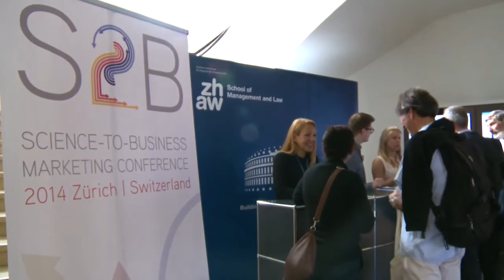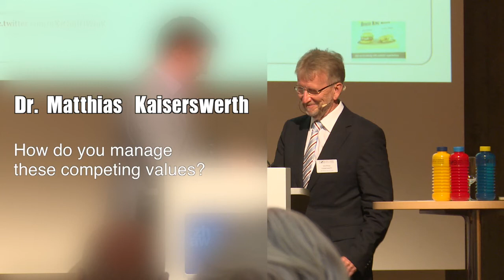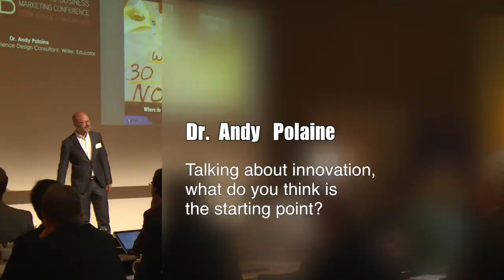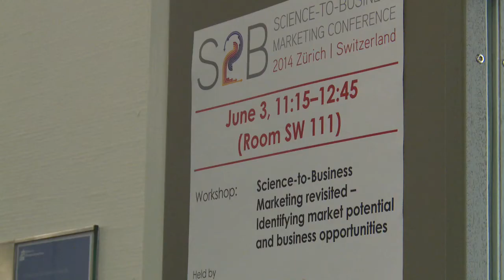Rückblick Science-to-Business Marketing Konferenz 2014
Am 3. und 4. Juni hat in Winterthur die 13. Science-to-Business Marketing Conference stattgefunden. Rund 100 Fachleute haben teilgenommen und dabei nach neuen Wegen gesucht, wie Wissenschaft und Wirtschaft gewinnbringend kooperieren können.